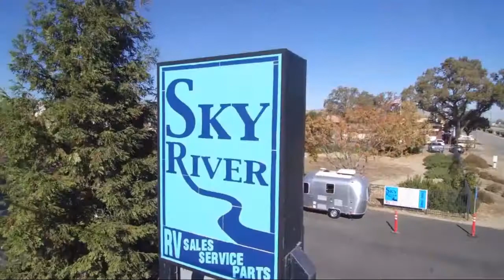2021 Colombia Northwest Aliner CLASSIC Paso Robles Pismo Beach Atascadero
2021 Colombia Northwest Aliner CLASSIC Stock Number: AL2107 Vin:7G5AS1518MA004503.